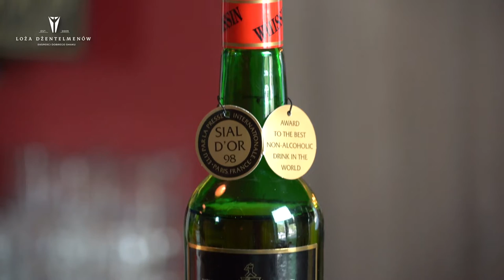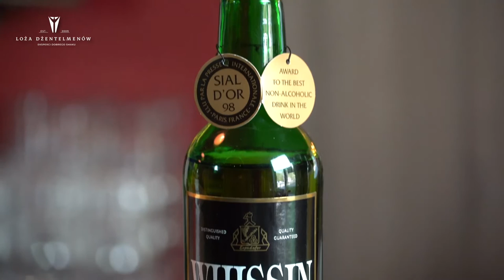Jak smakuje drink blood and sand?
Grzesław znowu zachwyca przepisami na drinki oraz najniższym głosem w eterze. A Artur filozofuje :)